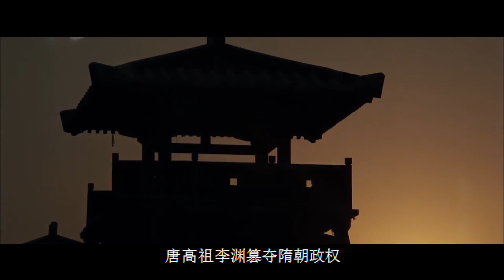從魏晉南北朝到隋唐盛世—外國人眼中的中國史《劍橋中國史》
講述歷史故事，探尋歷史真相。無論是中國史、世界史、戰爭史，還是各國野史秘聞、政壇趣事都會在這裏一一被講述，
Tell historical stories and explore historical truth. Whether it is Chinese history, world history, war history, unofficial secrets of various countries, and interesting political stories will be told here one by one.
儘管歷史的車輪已經越行越遠，但深究其背後的故事或許會有新的發現。
Although the wheel of history has gone farther and farther, there may be new discoveries in the stories behind it.
如果妳喜歡我的視頻，歡迎關註我的頻道